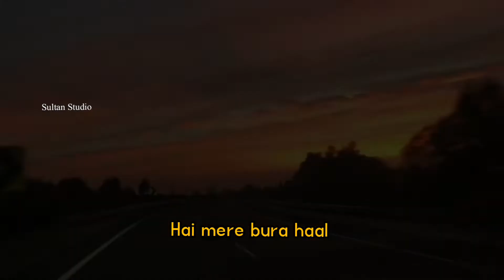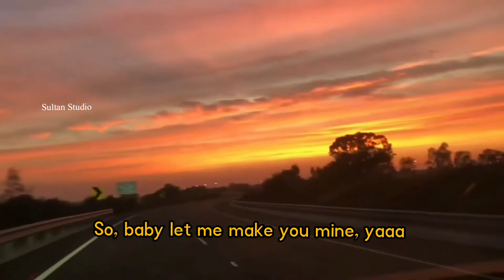udi udi jaave danny zee song lyrics | Aesthetic Video Lyrics | Make you mine lyrics | Sultan Studio